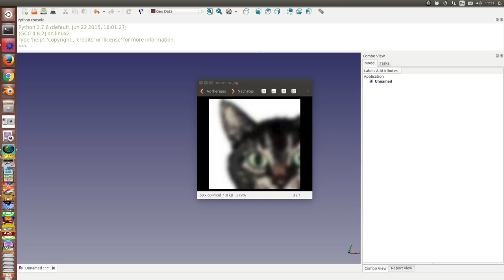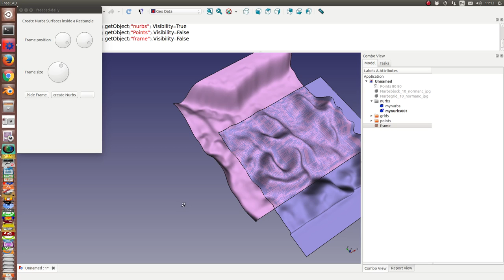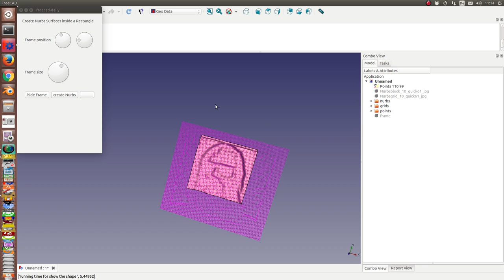image to nurbs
create nurbs surface from grey value of an image
for large images multiple surfaces can be created for later fusing
step 1:   image to point cloud
step 2:  subcloud to face